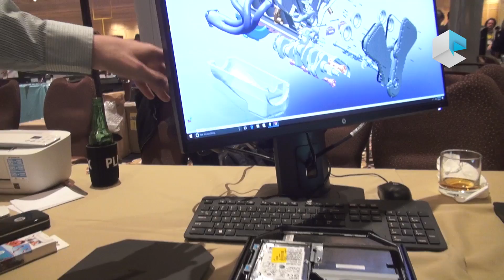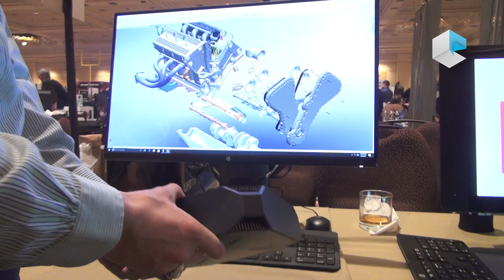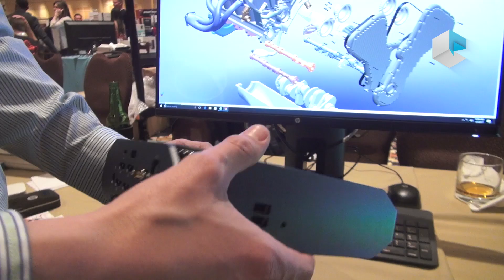HP Z2 Mini G3 and Z2 Mini G3 Performance version with Nvidia Quadro M620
Shorter than a cup of espresso, the new HP Z2 Mini Workstation is capable of designing anything from state-of-the-art electronics to home and office buildings. The workstation, running Windows 10 Pro or Linux, comes equipped with next generation Intel Xeon processors, NVIDIA professional graphics and the availability of HP Z Turbo Drive for handling large files remarkably fast.